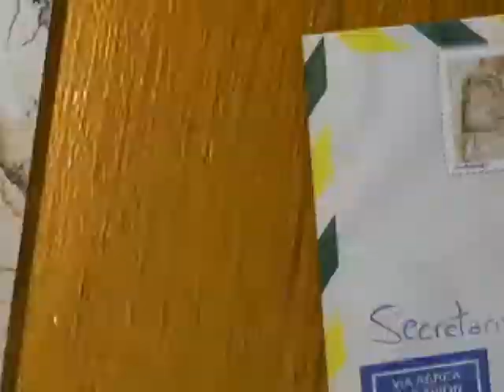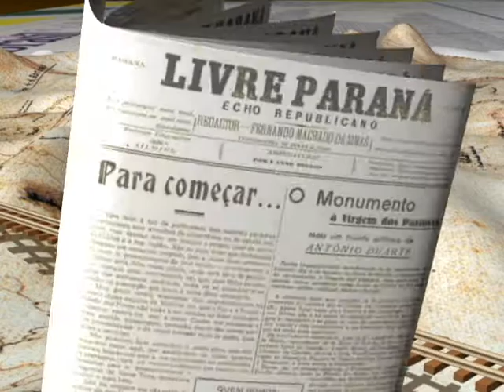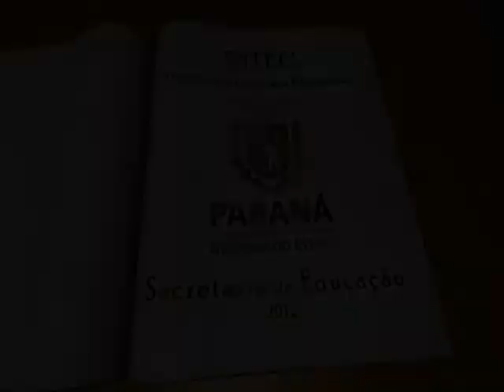Mapas do Paraná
Saiba mais sobre a história e geografia do território paranaense através dos mapas.